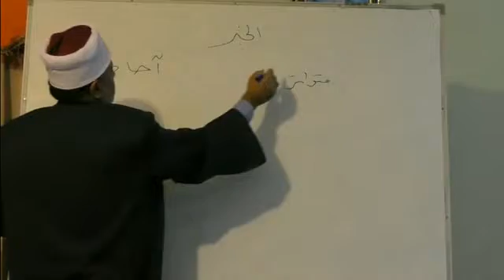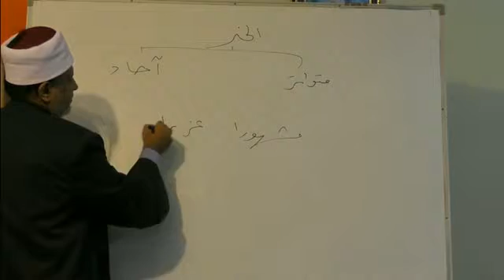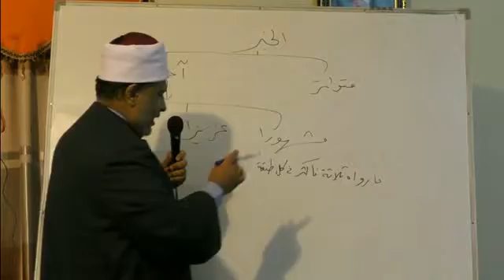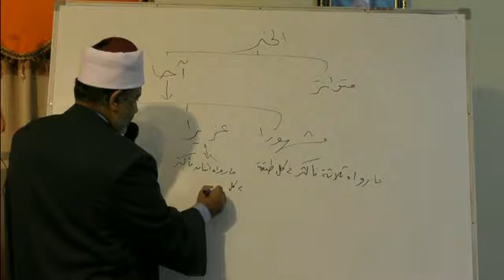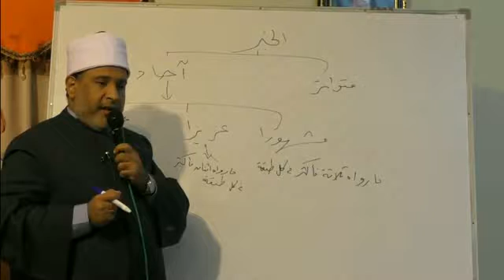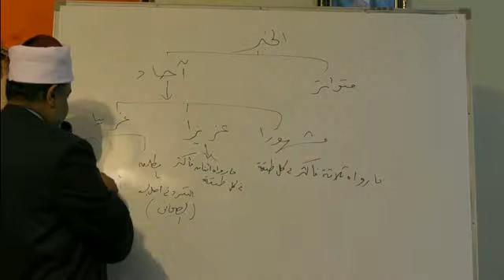شرح نزهة النظر - فضيلة الشيخ وحيد أحمد # المجلس الثالث